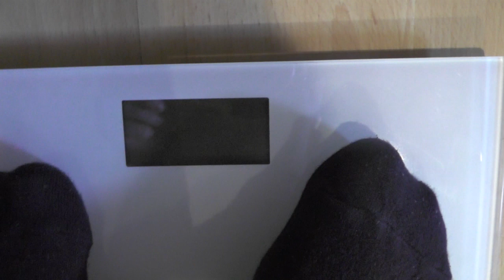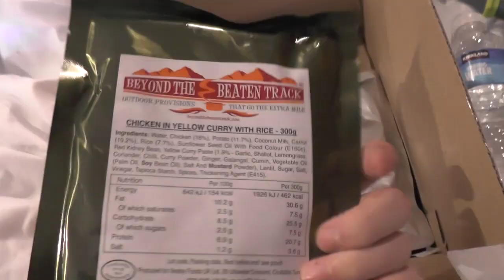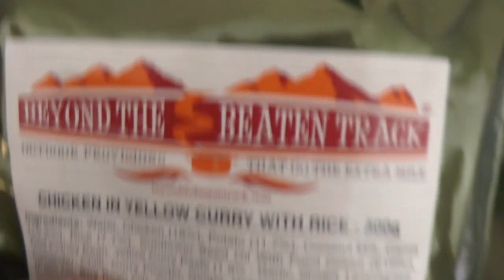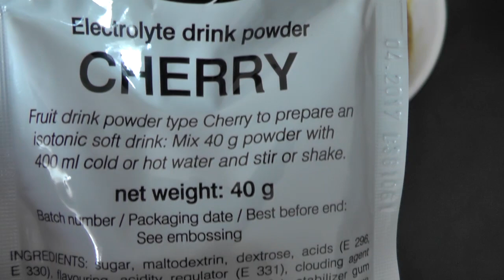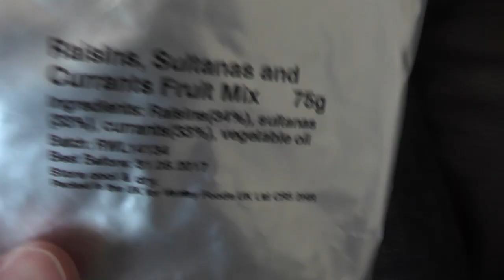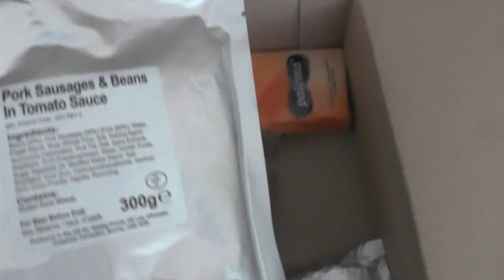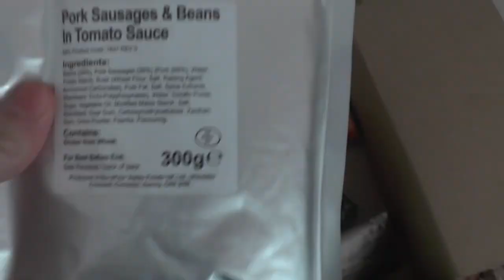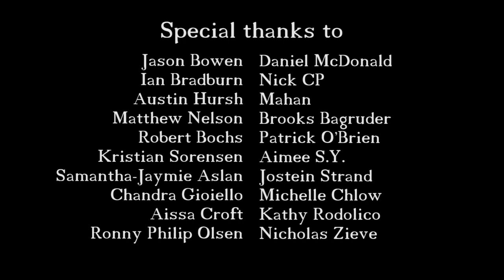A Week On Ration Packs Day 1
Day 1 of an entire week eating nothing but ration packs! Will I survive, will I give in? Let's see!

Take a look at Stuart Ashen's and his own hilarious look at some ration packs, including ones I won't be injesting!